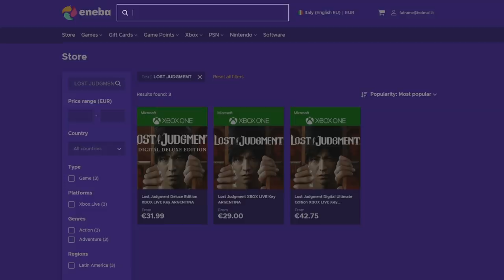The Great Dandelion Show • Gwent Funny Moments • Bonus Episode #26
1) Here you can check all the sources of this episode.

Clips

Clip sent by Рустам!
Clip sent by Mitotek!
Clip sent by Seven!
Clip sent by Jim-Wolverine!
Clip sent by Caio and Matheus!
Clip sent by Kieran!

Audio

2) If you want to participate or you know somebody worthy you can send the clips at:

0:00 - Intro
0:05 - ENEBA Sponsorship
0:55 - The Show
4:11 - Outro